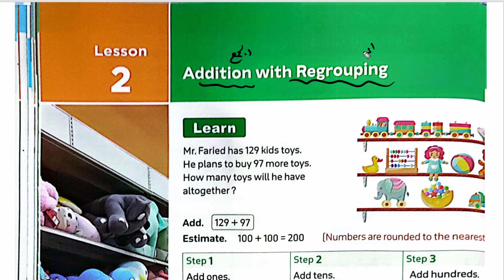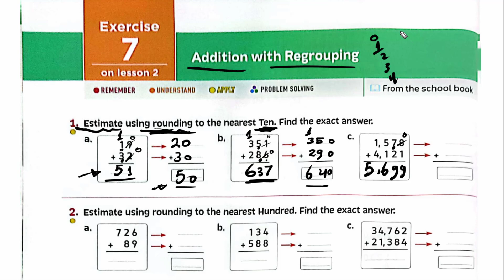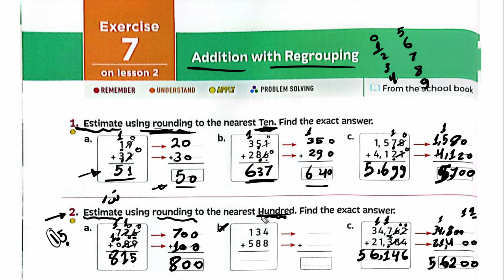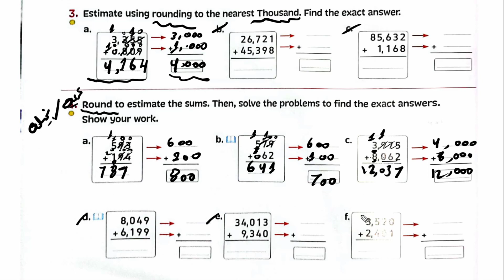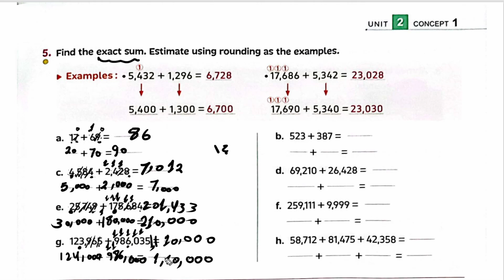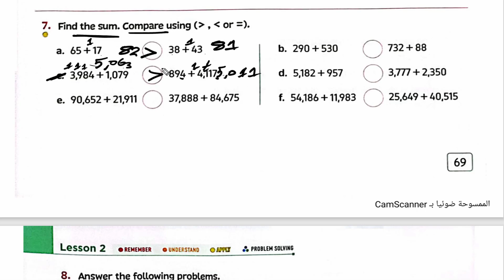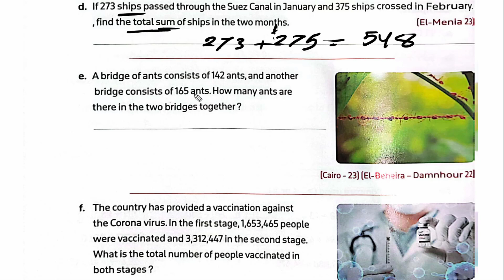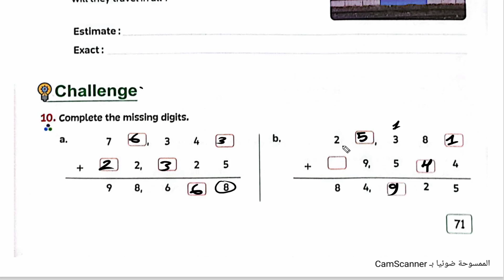ماث رابعه ابتدائي المنهج الجديد ترم اول درس 2 الوحد الثانيه addition with regrouping كتاب المعاصر .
ماث رابعه ابتدائي المنهج الجديد ترم اول درس 2 الوحده الثانيه  كتاب المعاصرمنهج جديد  .
ماث رابعه ابتدائي ترم اول درس 2-(addition with regrouping) exercise 7من كتاب المعاصر .
ماث رابعه ابتدائي لغات خاص وتجريبي حل اسئلة كتاب المعاصر علي الدرس الثاني الترم الاول lesson2   first term grade 4 ماث رابعة ابتدائي المنهج الجديد math grade 4